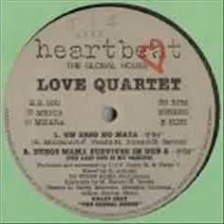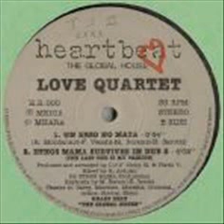LOVE QUARTET "KISS ME"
HEARTBEAT RECORDS